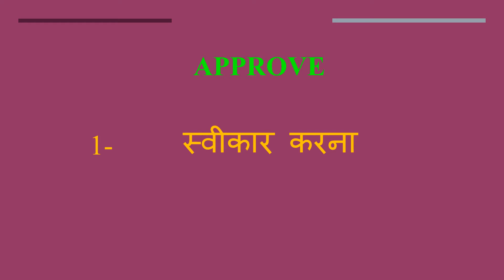Approve meaning in Hindi | Approve ka kya matlab hota hai | daily use English words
इस वीडियो में आप Approve का हिंदी में मतलब समझेंगे और साथ में Approve  का pronunciation भी सीखेंगें यानि की आप Approve के अर्थ के साथ साथ ये भी सीखेंगें की Approve को कैसे बोले या Approve को बोलने का सही तरीका क्या है

Let’s learn Hindi Meaning of Approve

Approve meaning in english

Approve Meaning in Hindi हिंदी में मतलब

Hindi Translation of Approve

Approve Meaning in Hindi Approve का मतलब हिंदी में

Approve Meaning in Hindi, Definition of Approve in Hindi

Approve Meaning Hindi Matlab Kya Hai Translate

Approve का हिंदी क्या होता है

Approve meaning in Hindi and English Approve का अर्थ हिंदी एवं अंग्रेजी में Approve definition in Hindi and English, Approve की परिभाषा हिंदी एवं अंग्रेजी में, Approve का मतलब, Approve माने क्या, Approve mane kya, Approve  ka matlab This video is showing answer of Approve  What is meaning of Approve in Hindi? इस video पर प्रश्न  Approve का मतलब हिंदी में क्या होता है? का उत्तर दिया गया है|, This video is showing answer of Approve What is meaning of Approve in English  इस पेज पर प्रश्न  Approve का मतलब अंग्रेजी में क्या होता है का उत्तर दिया गया है

pronunciation of Approve
English pronunciation of Approve
how to pronounce Approve